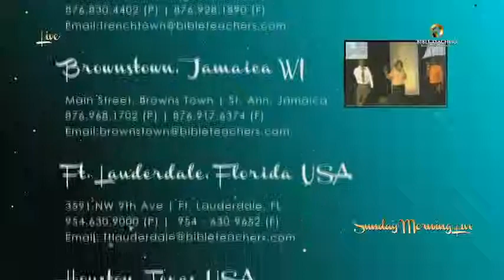BTI HALFWAYTREE - 2014-08-24 11:34:34